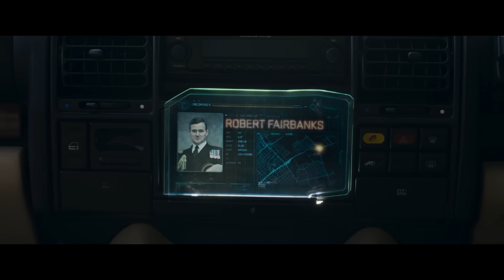Secret Invasion episode 2 & 3 are incredibly bad